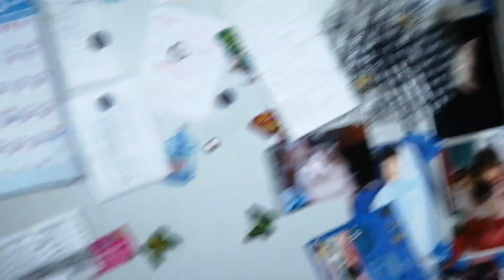SISMO CDMX 20 de julio de 2020 EPICENTRO GUERRERO Y OAXACA 09:26 Hrs